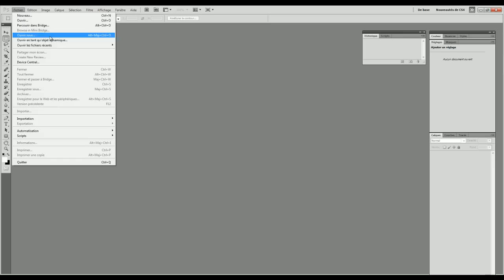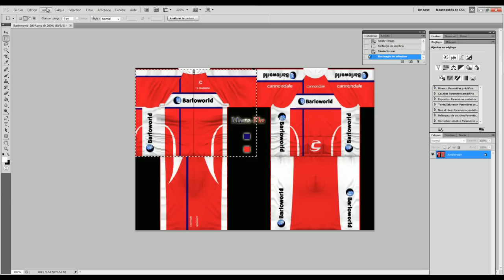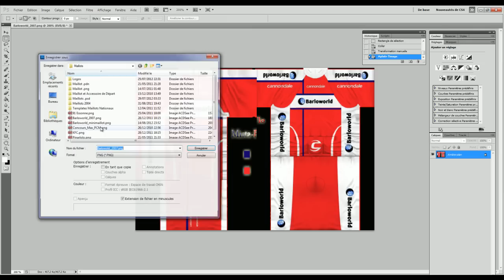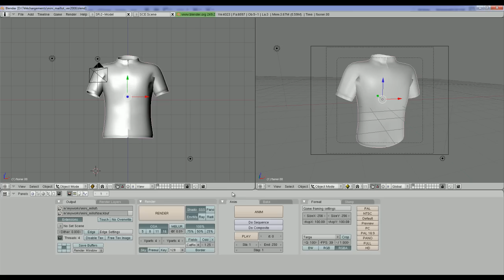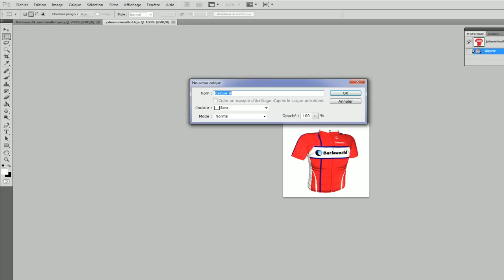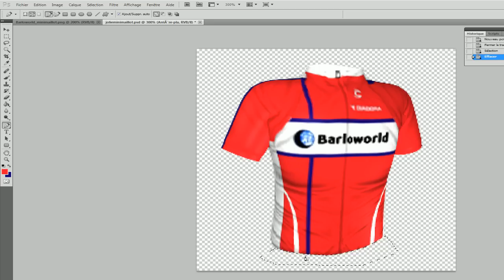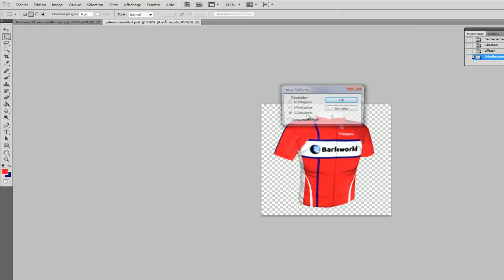Tutorial vidéo - minimaillot PCM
Voici un tutorial vidéo pour vous apprendre à faire un minimaillot via le logiciel 3D blender - PCM France